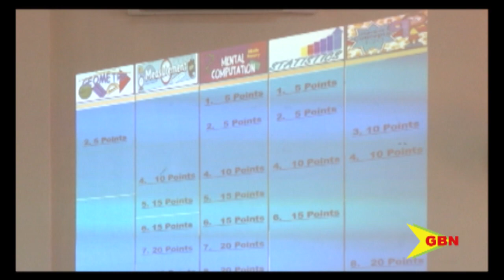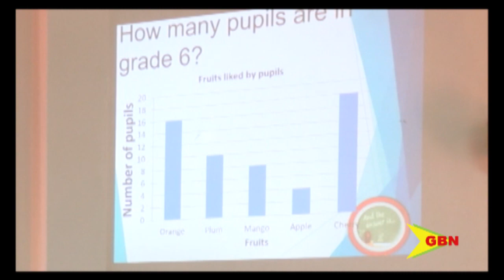GBN tv news 22nd-May-19:"Mental Math Quiz"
Mental Math Quiz